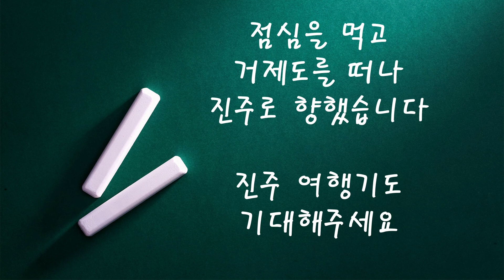거제 2일차 여행코스 매미성에서 인생샷 찍고 배말칼국수 먹방까지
1박 2일 거제여행의 둘째날 브이로그입니다.
숙소는 반려견동반 가능한 에어비앤비 숙소입니다.
아침 일찍 매미성에 가서 예쁜 사진도 많이 찍구요
거제 떠나기전 톳김밥과 배말칼국수를 먹고
거제도를 떠났습니다.
가볼 곳이 너무 많은 거제도 다음에도 또 가고 싶어요